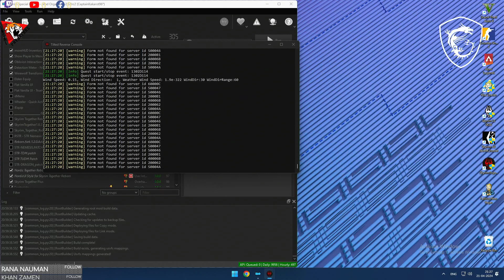Getting absolutely whopped by meagre bandits due to STR Levelling but it's fun.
Skyrim Together Reborn.

►Binge-Watch our post streams on Youtube!